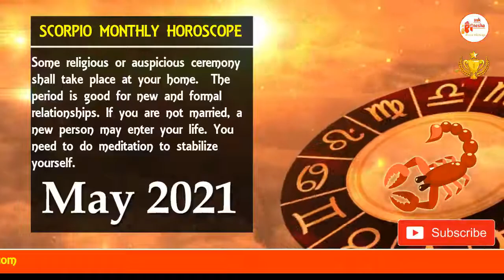SCORPIO MAY 2021 || Scorpio Monthly Horoscope 2021 | Askganesha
MAY 2021 Scorpio Monthly Horoscope Prediction | Scorpio Sun Sign Predictions

For Daily, Weekly, Monthly and yearly Horoscope, Love Career, Finance, lucky number, birthstone and other Scorpio predictions please